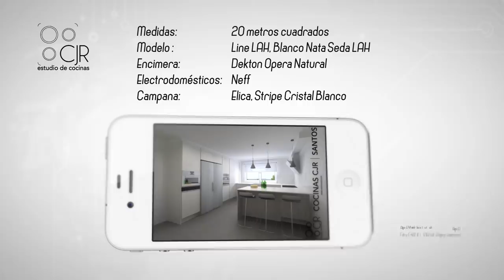Cocina BLANCA ⚪️ moderna GRANDE Dekton Cocinas CJR SANTOS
En este video podrás ver una cocina muy grande , moderna y de color blanco , con una encimera en Dekton del grupo COSENTINO , es el modelo OPERA, todos los electrodomésticos son de la marca NEFF, excepto la campana que es de Elica , el modelo STRIPE.

Zona de torres con doble despensero, sidebyside, horno Neff con apertura  SLIDE & HIDE , microondas y calienta platos y una persiana en aluminio de 70cm.

La zona de aguas, con doble gaveta para el bajo fregadero, lavavajillas de NEFF y gaveta con cajon interior.

La zona de la placa induccion de NEFF de esta cocina blanca grande y moderna esta compuesta por una super gaveta de 120cm y una campana blanca de Elica modelo STRIPE.

La barra en Dekton color opera del grupo COSENTINO hacen de esta cocina un espacio único y singular .

Agradecer a nuestros compañer@s de por su buen ojo para los vídeos y estudio Virado por sus increíbles fotos